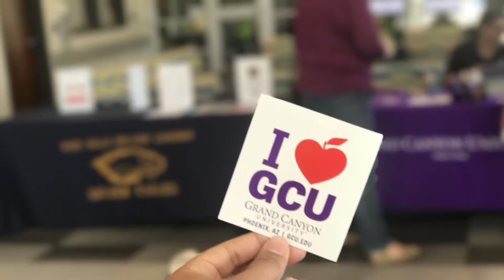West Hills College Lemoore Transfer Tuesday: Grand Canyon University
Grand Canyon University came to our Transfer Tuesday event! Watch our recap.